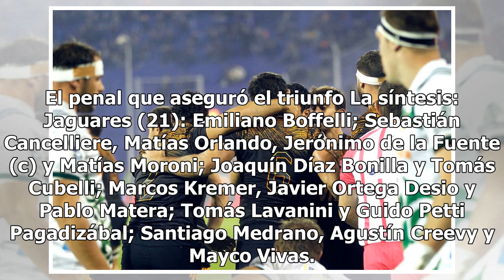Histórico. Jaguares jugará por primera vez las semifinales del Súper Rugby